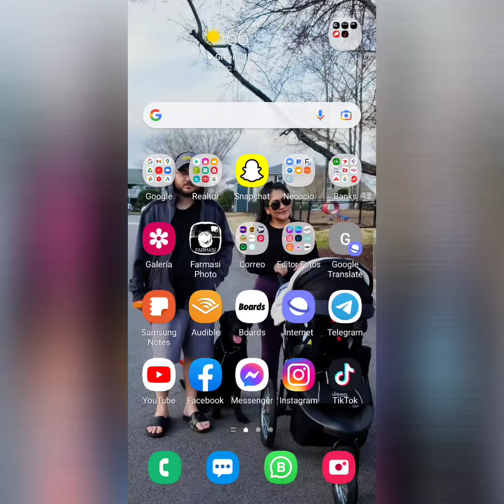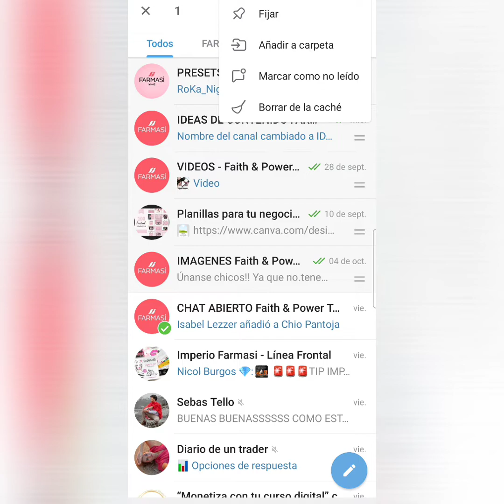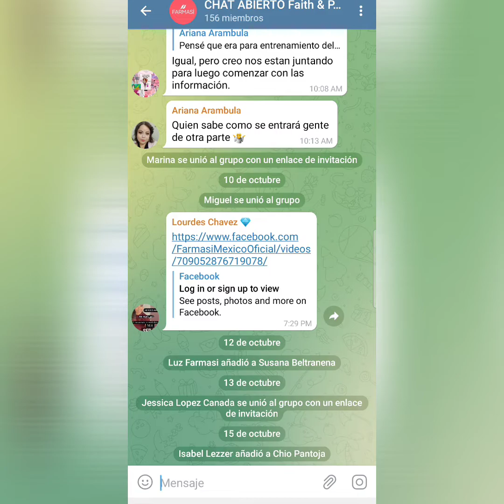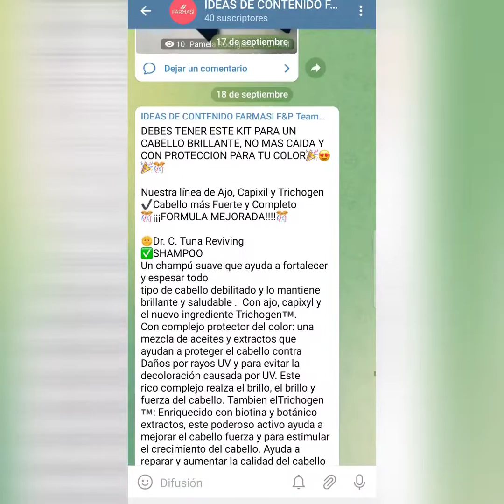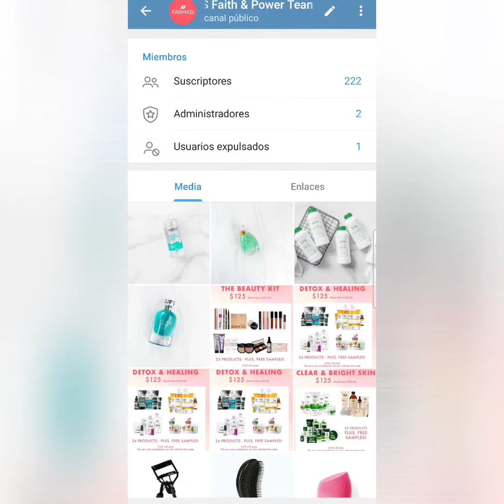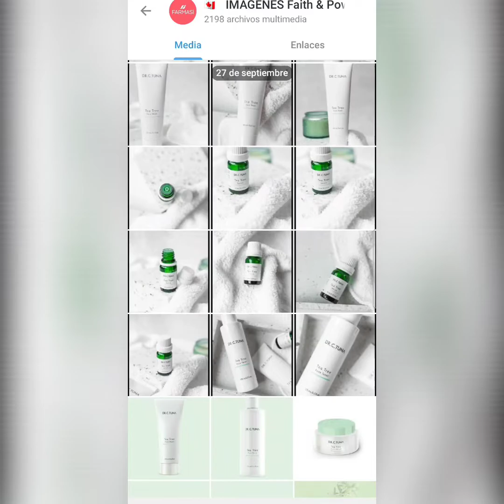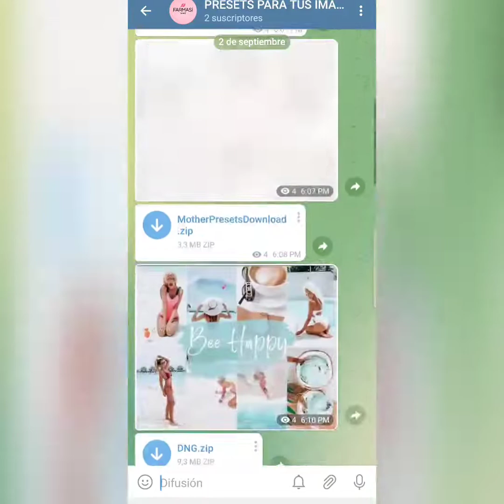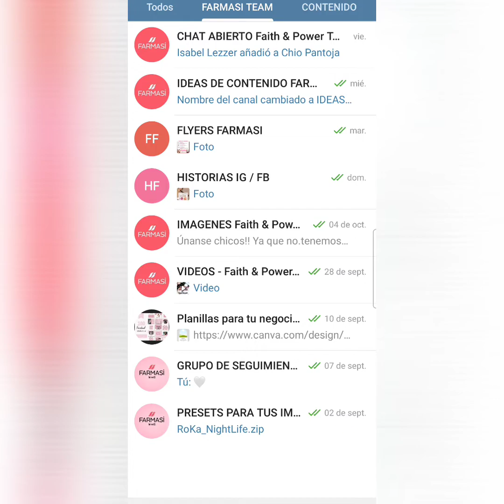CONOCE NUESTROS GRUPOS DE TRABAJO EN TELEGRAM. EXCLUSIVO PARA NUESTRO EQUIPO FAITH & POWER. 💙